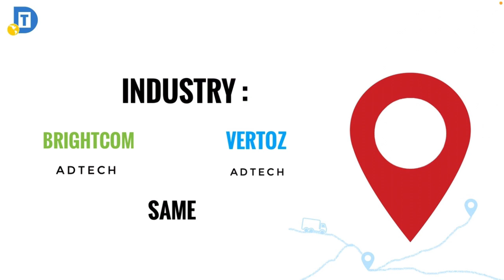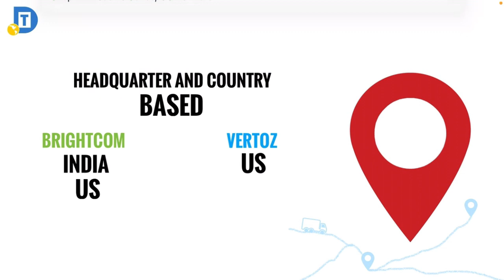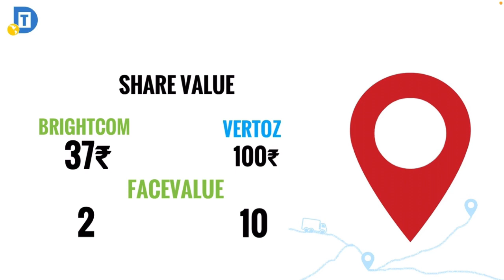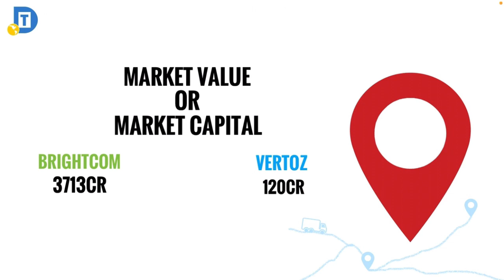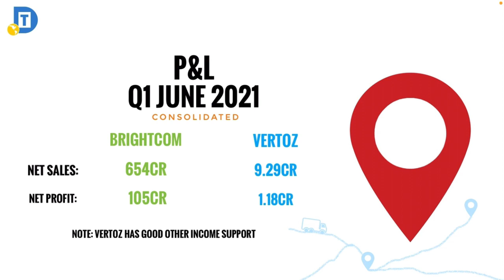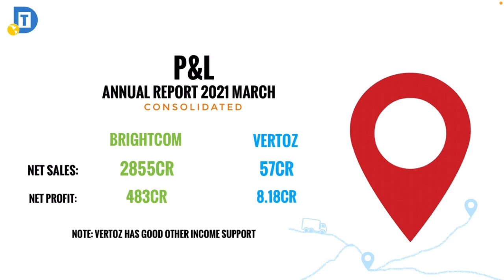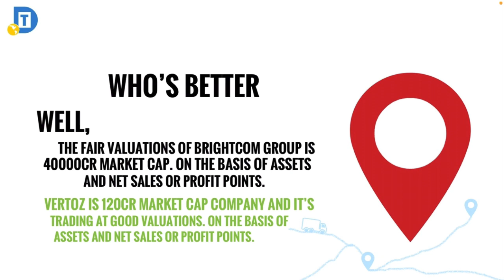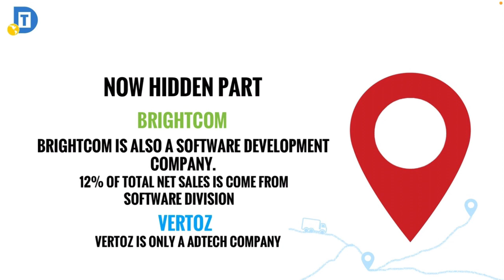Brightcom group share analysis| brightcom vs vertoz| who is better?| two companies in battlefield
Brightcom group is a Indian multinational ad tech company.
Vertoz advertising is us based company listed in India’s stock exchange.
This video is based on comparison.